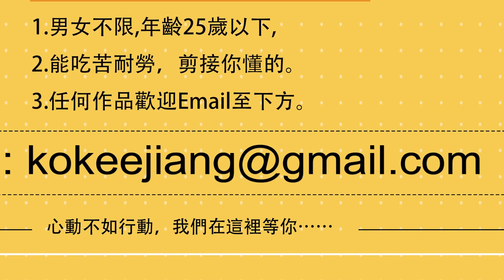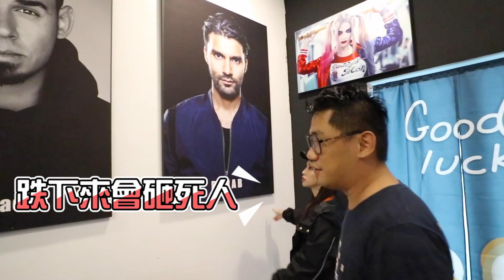《2B DJ#9》在淘寶花250塊馬幣 搞定DJ設備 Ft. DJ Pennie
今天來跟大家分享一下我的DJ Studio的淘寶開箱！
其實要建立一個自己的DJ小區一點都不會太貴
大家有興趣可以看看以下的鏈接哦！
我這次在淘寶購買的都是使用wepost的代運，大家有興趣可以點擊下面的網址

Kokee講頻道其他系列影片

拍攝工具⬇
 相機：Canon M6, Sony Action Cam FDR-X3000
鏡頭：11-22, 15-35
麥克風：Rode VideoMic Pro

淘寶 淘寶開箱 Taobao DJ Pennie Kokee講 pioneer